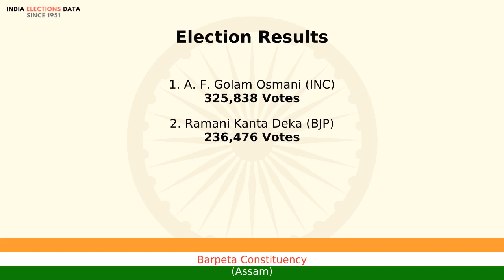Barpeta Constituency Assam loksabha Election Result 1999 A. F. Golam Osmani INC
loksabha election 1999 results, for Barpeta Constituency, Assam, where winner is A. F. Golam Osmani, from political party INC. Watch the video to know more information about other candidates, voters count, etc.